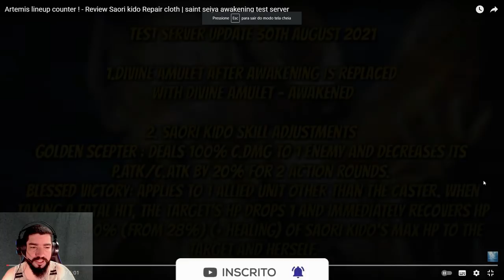Saori Kido Cloth Repair: Cleaner, Cura, Revive, Res Status e Incontrolável Saint Seiya Awakening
Chegou finalmente o próximo cloth repair (despertar armadura), desta vez Saori Kido, confira nesse vídeo meus comentários sobre sua gameplay no servidor de teste em saint seiya awakening.